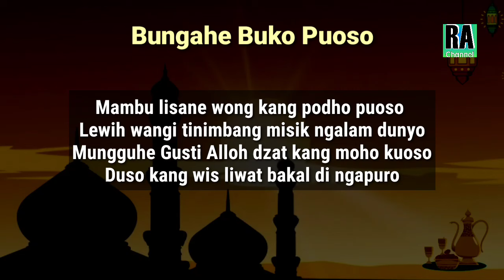BUNGAHE BUKO PUOSO || Pujian Jawa Khas Ramadhan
Jangan lewatkan lantunan sholawat Nabi, beserta syair jawa dari kami,kali ini dengan judul BUNGAHE BUKO PUOSO,Besar harapan konten ini bermanfaat bagi kita semua Aamiin.
Berikut ini kami cantumkan lirik dari video tersebut di bawah ini.

اَللّهُمَ صَلّ وَسَلّمْ عَلَى * سَيّدِنَا وَمَوْلَنَا مُحَمَّدٍ
 عَدَدَمَا فِى عِلْمِ اللّهِ صَلَاةً * دائِمَةًَ بِدَوَامِ مُلْكِ اللّه

Wiwit wektu fajar kito ngawiti puoso
Ngeker ngelak luwe dumugi Maghrib teko
Muji syukur bungah naliko buko puoso
Kapindone bungah pinanggih dzat kang kuoso

Dipun sunataken enggal enggal buko
Naliko tumeko wektune jo lali ndungo
Di kawiti kanti dedaharan kurmo
Naliko ra ono,ngunjuk petak kang utomo

Mambu lisane wong kang podho puoso
Lewih wangi tinimbang misik ngalam dunyo
Mungguhe Gusti Alloh dzat kang moho kuoso
Duso kang wis liwat bakal di ngapuro

V o c a l.               : Amin Syarifudin
Pengarang syiir. : Amin Syarifudin
Video.                   : Rahayu Amin Channel
Audio.                   : Rahayu Amin Channel